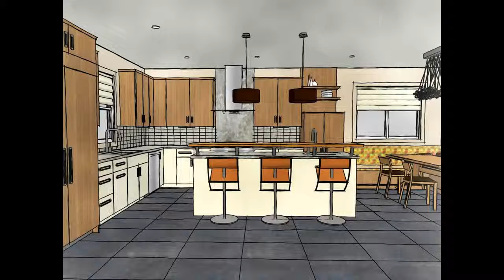Tips for Professional Kitchen Design Ideas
Kitchen Design